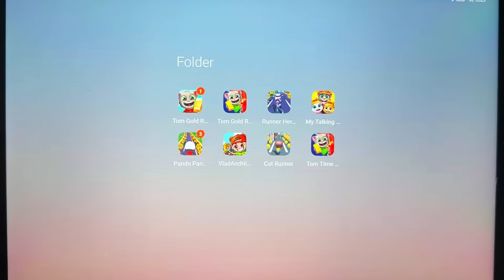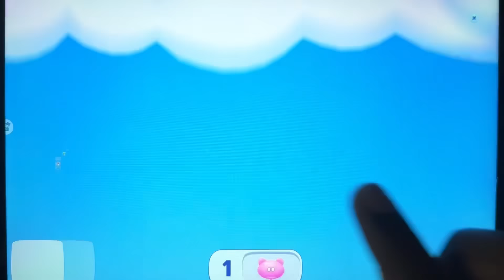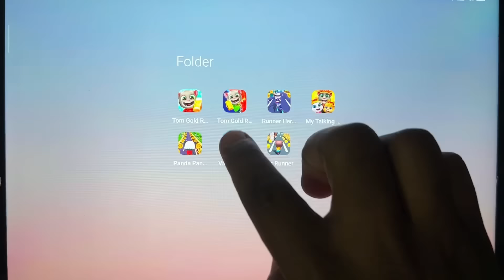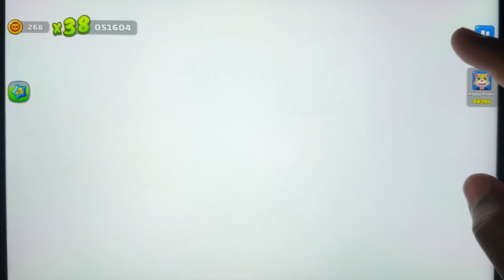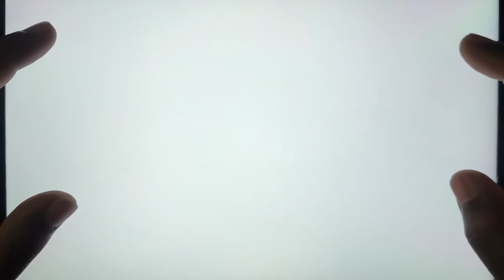Talking Tom Gold Run,Cat Runner,Talking Tom Time Rush,Panda Panda Run,Vlad And Niki Run,My Talking..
Talking Tom Gold Run,Cat Runner,Talking Tom Time Rush,Panda Panda Run,Vlad And Niki Run,My Talking Tom Friends,Runner Heroes,Talking Tom Gold Run 2